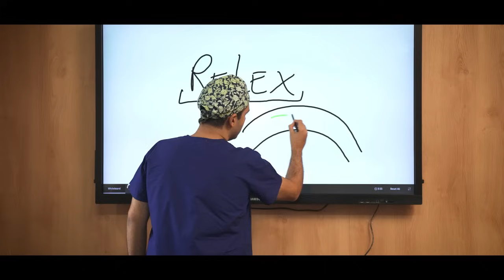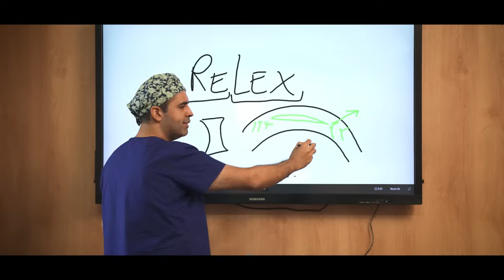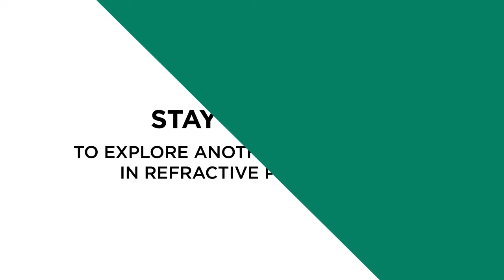Flapless vs Flap-Based Refractive Procedures | RELEX vs LASIK | Dr. Raghav | Planet Lasik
*Benefits of Flapless Refractive Procedures*
In this comprehensive video, Dr. Raghav Malik from Planet Lasik by Centre For Sight provides an in-depth explanation of the benefits of flapless refractive procedures, highlighting their advantages over traditional flap-based techniques like LASIK and Contoura Vision.

*ReLEx: An Innovative Flapless Approach*
Dr. Malik explains how flapless procedures like ReLEx (Refractive lenticule extraction) reshape the cornea, creating a thin lenticule that is extracted through a small incision of less than 3mm, avoiding complications related to corneal nerves and dryness.

*Advantages Over Traditional Methods*
The smaller incision reduces the risk of infection and promotes faster healing, making flapless procedures safer and more comfortable for patients, offering a significant technological advancement from traditional flap-based techniques.

0:00 Introduction
0:13 What is relex
0:27 Procedure of relex
1:43 Advantage of relex procedure

At Planet LASIK, we believe life should be experienced to its fullest. Thus, we ensure that spectacles don’t hinder you from unleashing the real you. Powered by the industry-leading super-specialty eye institute – Centre for Sight, we are a one-stop destination for innovative vision correction procedures. We’ve got some of the country’s top super-specialists with decades-long experience and trailblazing technology, all to transform your vision and life!